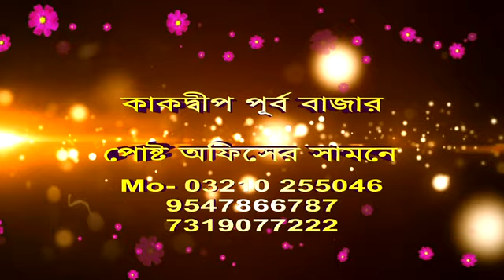বিভিন্ন সময় চুরি যাওয়া ২১টি বাইক উদ্ধার করল পুলিশ। গ্রেপ্তার ৩।